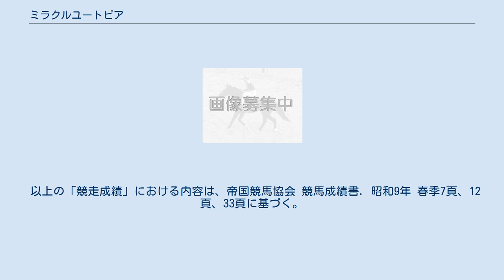ミラクルユートピア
ミラクルユートピアは日本の競走馬、種牡馬。
 （旧表記）4歳春に現在の天皇賞にあたる帝室御賞典を制したものの、東京優駿大競走直前に故障のため3戦3勝で引退した。
戦前の日本競馬における「幻の最強馬」の一頭に数えられる。
半姉に前年の東京優駿大競走2着のメリーユートピア（父クイッケロ）がいる。
 渡辺正人の師匠としても知られる中村一雄が調教し、みずから全3戦に騎乗した。
 4歳（旧表記）1月6日に阪神競馬場 (鳴尾)でデビューすると、新呼馬戦（新馬戦）、新呼馬優勝戦（1勝馬条件戦）をともに持ったままのレコード圧勝で2連勝を果たし、4月の帝室御賞典（東京競馬倶楽部）に出走。
5頭立てのレースとなったが、前年の東京優駿大競走優勝馬カブトヤマと後の東京優駿大競走2着馬のテーモアを持ったままで破りレコード勝ち、3戦3勝とした。
 その勝ちっぷりに東京優駿大競走では、ミラクルユートピアの強さに恐れをなして回避馬が相次ぎ、11頭立てで行われる予定だった。
 しかし圧倒的な本命候補として臨んだ東京優駿大競走の当日朝の調教中、右前脚を脱臼したため急遽出走を取り消し。
これにより競走能力を喪失し、再起叶わず引退した。
 本馬が出走を取り消した東京優駿大競走は尾形景造厩舎が上位独占を決め、フレーモアが優勝した。
後に東京優駿を8勝する師にとってこれが初の東京優駿制覇であった。
また、同一調教師が1着から3着までを独占したのはこれが唯一である。
 引退後は故郷のユートピア牧場で種牡馬入り。
1944年まで種牡馬として供用された。
東京優駿には5頭の産駒を送り出したが父の無念を晴らす産駒は出せなかった。
ユートピア牧場もミラクルユートピアの強さを再現することに執着し、母エミールや半姉メリーユートピアとの異例の近親交配も行った。
 なお、母の父としてキヨフジなどを出している。
 以上の「競走成績」における内容は、帝国競馬協会 競馬成績書. 昭和9年 春季7頁、12頁、33頁に基づく。